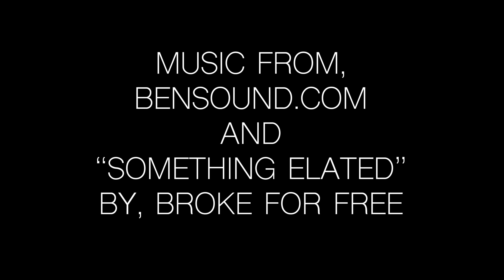The Mic: Barry Davis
14 years at Sportsnet, in attendance for the batflip and now he's his own boss. Barry Davis, former reporter at Sportsnet and founder of NSR Media joins Mike on episode 4 of The Mic. Barry talks about his time at Sportsnet, his new company and his podcast, "Outta the Park".